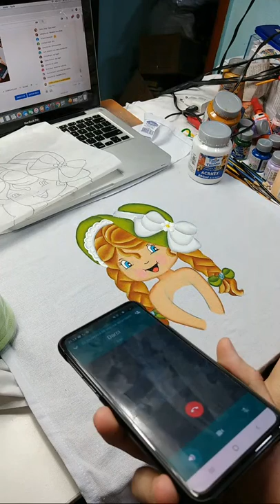Pintando a Boneca De Trança